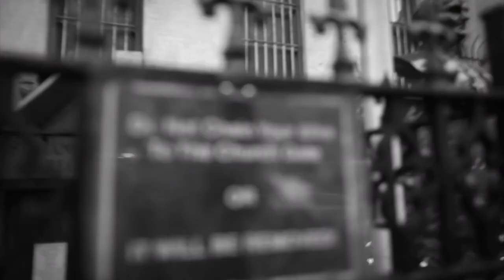KINGS NEVER DIE - RAISE A GLASS FT. VINNIE STIGMA AND MIKE GALLO (OFFICIAL D.I.Y. VERSION HCWW)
KINGS NEVER DIE - RAISE A GLASS FT. VINNIE STIGMA AND MIKE GALLO

HCWW ONLINE-SHOP !!!

"Raise A Glass" ft. Vinnie Stigma and Mike Gallo (Agnostic Front)
Raise A Glass EP
Upstate Records 2020

Kings Never Die "Raise A Glass" EP out February 7th, 2020 on Upstate Records, available through

Limited pressing of exclusive red and white 7" vinyl.